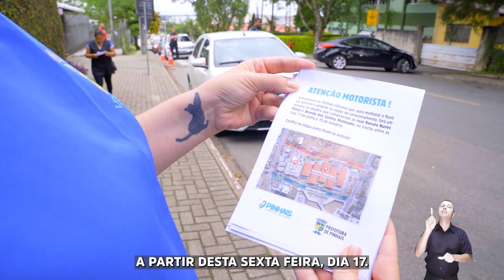Novo binário passa a funcionar em Pinhais a partir de sexta-feira (17) [TV Pinhais]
A partir da próxima sexta-feira (17) o sentido das Ruas Renato Nunes Ribas e Wanda dos Santos Mallmann passam a ter novo sentido. A alteração será feita no trecho entre as ruas 11 de junho e 15 de outubro, com intenção de facilitar o tráfego e aumentar a oferta de vagas de estacionamento no local.